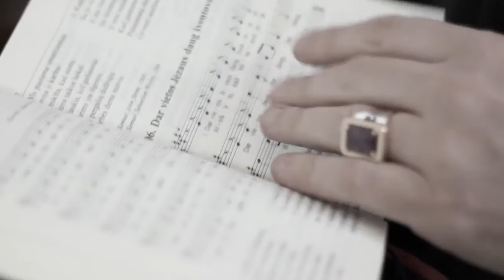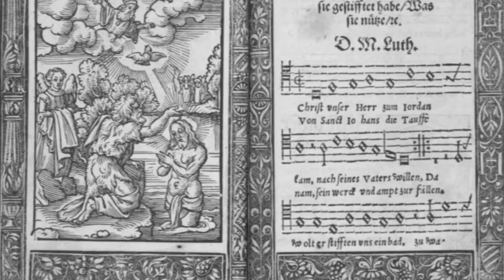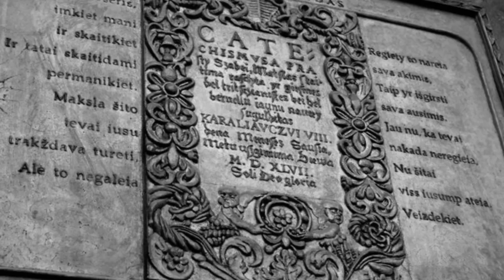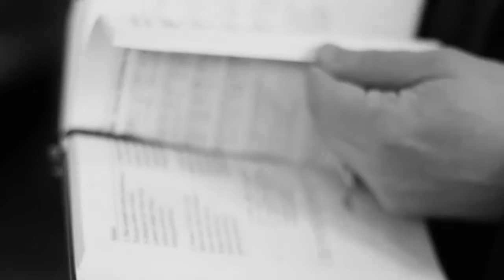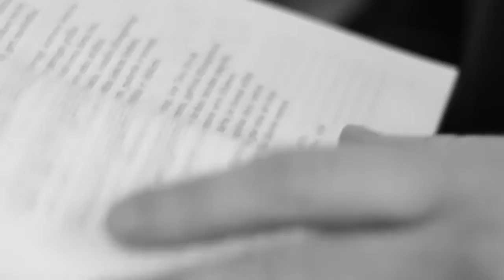Pažintis su Lietuvos krikščionių bendruomenėmis evangelikai liuteronai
Lietuvoje, kuri dėl savo geografinės padėties buvo kryžkelė tarp Rytų ir Vakarų, skirtingų kultūrų ir tautų, nuo seno gyveno įvairių krikščioniškų bendruomenių atstovai. „Bernardinai.tv“ pristato kelių laidų ciklą, kuriame papasakosime apie pagrindines krikščionių Bažnyčias, gyvuojančias mūsų krašte. Tikimės, kad tai bus proga geriau pažinti tikėjimo brolius, žvilgtelėti į jų istoriją, tradicijas, liturginius savitumus, veiklą. Šiose laidose nepateiksime išsamaus kiekvienos Bažnyčios mokymo,  tai veikiau įvadas, trumpas pristatymas; tad labai lauksime ir jūsų klausimų, pasiūlymų, kad tęstume ir plėtotume šią ekumeninę iniciatyvą.

Pirmojoje laidoje pristatome Lietuvos evangelikų liuteronų bažnyčią, apie kurią pasakoja vyskupas Mindaugas Sabutis.

Evangelikų liuteronų vardas nurodo, kad Bažnyčia krikščionybę išpažįsta pagal reformatoriaus Martyno Liuterio mokymą, kilusį XVI a. pr. Vokietijoje, kai Liuteris prie Vitenbergo bažnyčios durų prikalė 95 tezes. Jis nenorėjo sukurti naujos Bažnyčios – siekė reformuoti esamą Romos Katalikų Bažnyčią. Liuteroniškos reformacijos stimulas buvo mokymas apie išteisinimą – žmogus išteisinamas ne per darbus, o vien tik per tikėjimą.

Pirmuosius žingsnius Lietuvoje liuteronybė žengė XVI a. Šios Bažnyčios tikintieji aktyviai dalyvavo kultūriniame bei moksliniame gyvenime. Nemažai liuteronų veikėjų – Martynas Mažvydas, Abraomas Kulvietis, Jonas Bretkūnas, Liudvikas Rėza, Kristijonas Donelaitis – padarė lemiamą įtaką lietuvių kalbos ir kultūros formavimuisi.

Lietuvos Evangelikų liuteronų Bažnyčioje pamaldos vyksta pagal Liuterio reformuotą Romos katalikų liturgiją. Praktikuojami tik Krikšto ir Šventos Vakarienės (Eucharistijos) sakramentai. Tai sinodinės struktūros vyskupinė Bažnyčia. Lietuvoje Evangelikų liuteronų Bažnyčia yra pripažinta tradicine religine bendrija.